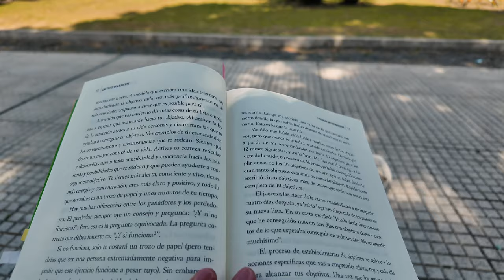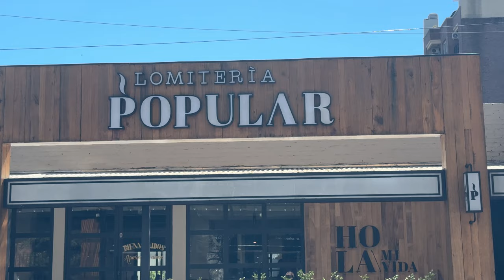mi vida en 72hs: entre RUTINA y AVENTURAS al AIRE LIBRE.